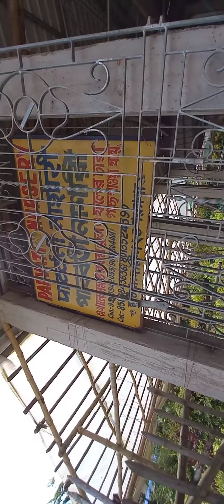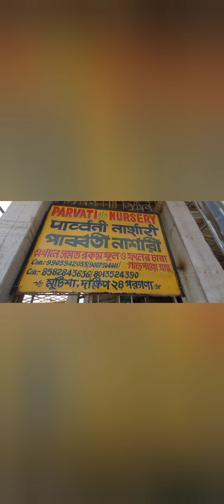মুচিশার পারবতি নার্সারী থেকে গাছ কিনে আনলাম।